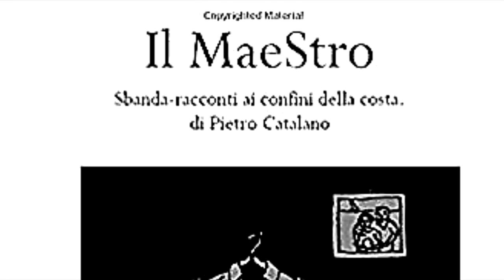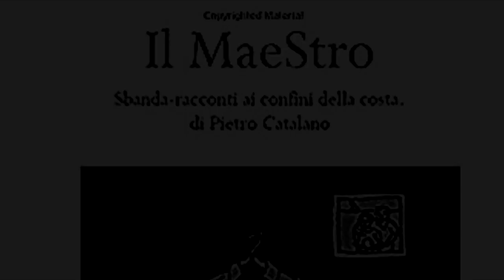"Il Maestro" - di Pietro Catalano parte seconda e ultima